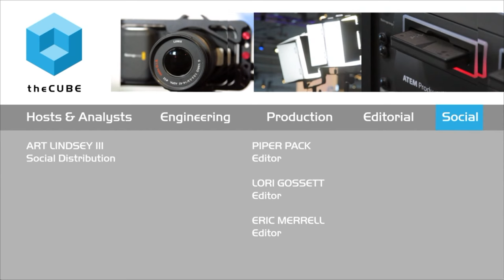Ajay Patel, VMware | VMworld 2015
vCloud Air poised to become a market competitor for enterprise IT? VMworld by Andrew Ruggiero | Sep 3, 2015

The theme of one cloud – any application, any device – has been the line from VMware, Inc. consistently throughout this year’s VMworld 2015. Ajay Patel, SVP of product development for VMware’s Cloud Services, sat down with Dave Vellante and Brian Gracely of theCUBE, from the SiliconANGLE Media team, to discuss the cloud offering from VMware, where it currently stands and the challenges it faces going forward.

Becoming relevant

When asked about the past two years, Patel said that “we started with just three data centers in North America and have expanded to five,” noting that the geographic reach of vCloud Air today is now at “99% global coverage.” vCloud Air is in competition with Amazon Web Services, which is a clear market leader offering new and innovative services year after year.

Patel acknowledged Amazon’s innovation but said vCloud Air and the vCloud Air Network are poised to quickly become a market competitor for enterprise IT with an edge in managing heterogeneous cloud environments in the competitor pool offering mostly homogeneous solutions.

The challenges

The future of this industry space is like that of many other industries: dominated by customer demand. This is a policy that drives vCloud Air services according to Patel, who said the company’s eye is toward enterprise IT and focusing on their needs. When asked what keeps him up at night, he replied, “How do we ramp up?” referencing the increasing demand that VMware’s Cloud Services is seeing from those enterprise IT consumers.

He suggested that one of the drivers of this demand is the increase in applications being provided by VMware, highlighting its “sexy announcement” of vMotion as something customers had been asking for years ago and a sample of the future to come.